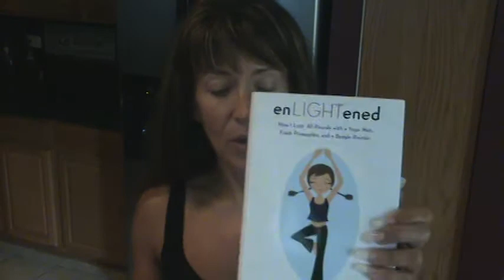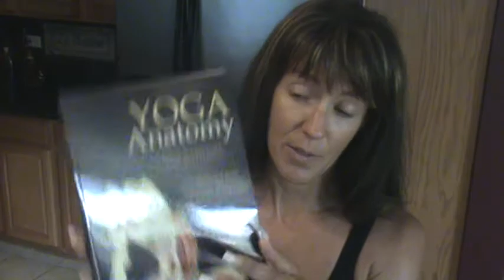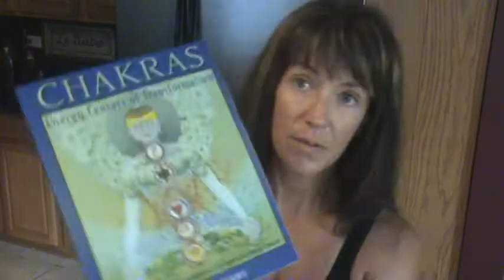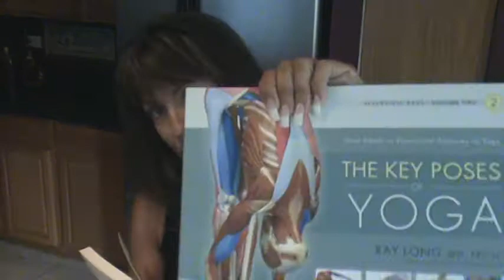Kelly Olexa VLOG July 15 2013